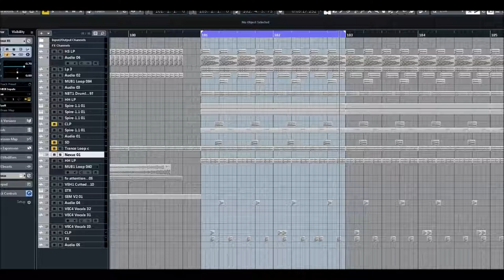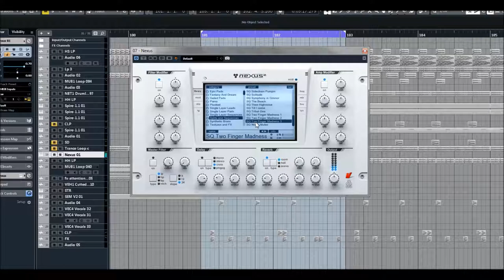ReFX Nexus 2 | Split & Seq Presets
* 1,555 sound-presets divided into 24 categories
* 1,397 multi-samples (~9 GB uncompressed, 6.2 GB compressed)
* 119 arpeggiator-presets
* 95 effect-presets
* 52 trancegate-presets